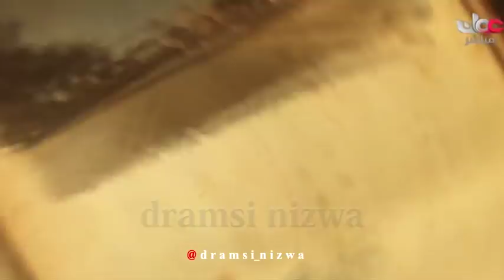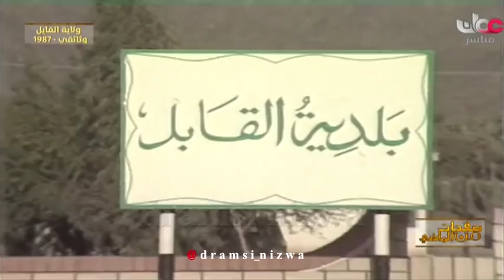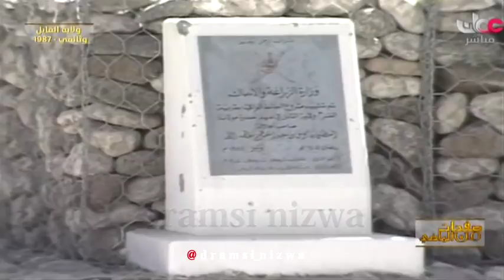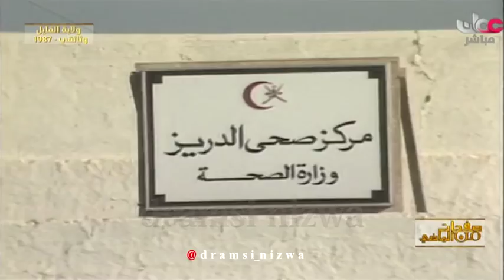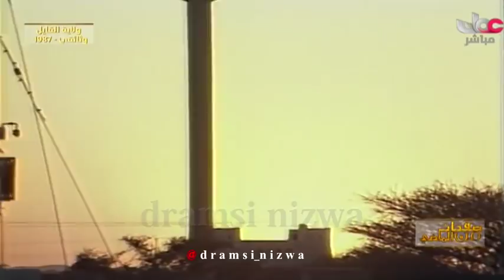ولاية القابل سنة 1987م عُمان